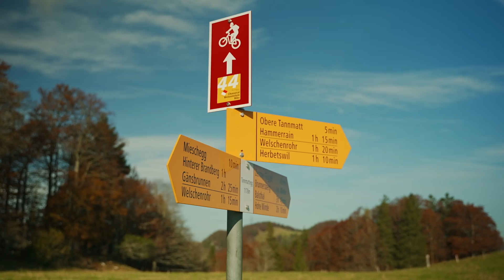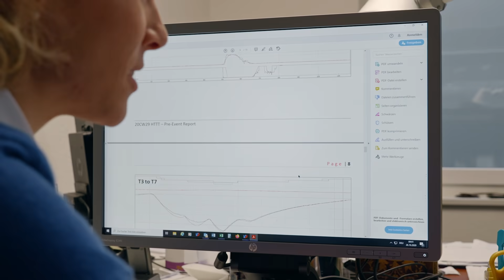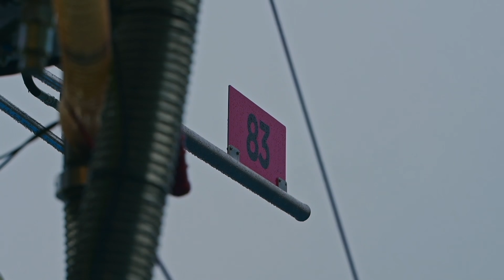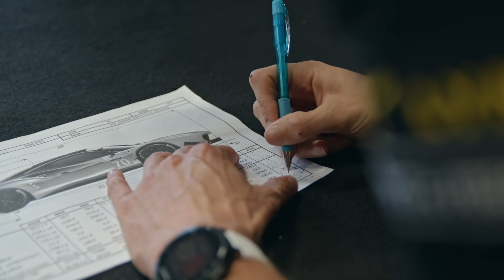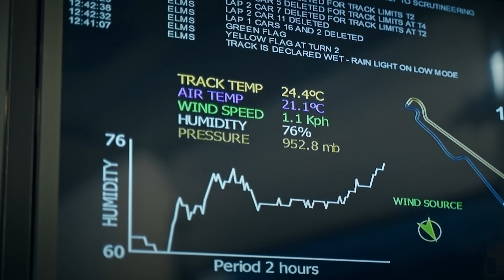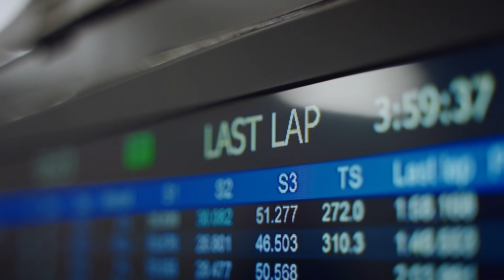IRON DAMES • RACING BEYOND LIMITS EP03 • Le Castellet 240 • Back to Paul Ricard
Sometimes you have to take the risk to find yourself holding the lead for two-thirds of the race and moving from sixth to first position, keeping it for the middle two hours of the race.

Racing Beyond Limits is a Docuseries created and led by Iron Lynx.

Project founders: Deborah Mayer and Claudio Schiavoni
Executive direction and coordination: Iron Lynx
Executive production: KIWI
Author: Sergej Grguric
Co-Author: Alessandro D’Ottavi
Videomaker: Simone Cioè, Giacomo Donati, Gianluca Donati
Editor: Giacomo Crapanzano, Lorenza Gottardo, Eleonora Crisi
Colorist: Claudio Beltrami
Creative Director: Roberto Porta
Client Director: Maddalena Pinto
Account Manager: Davide Redaelli
Head of Social: Laura D’Angelo
Copywriter: Nicoletta Sorge